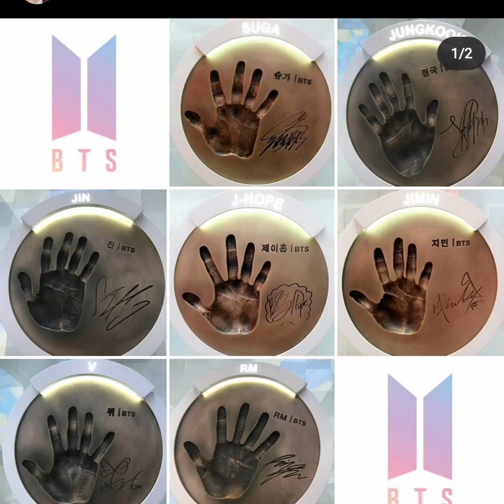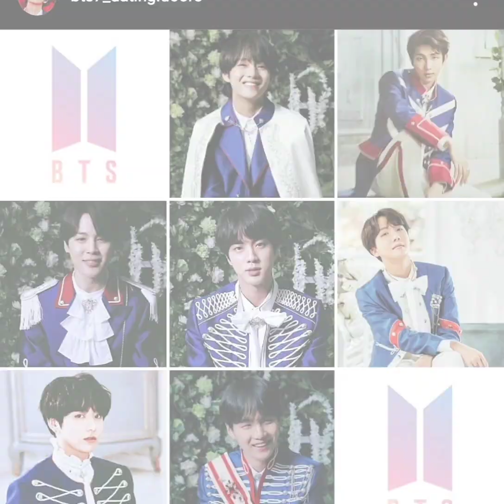BTS dating game 💜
Good bye and stay save Army.